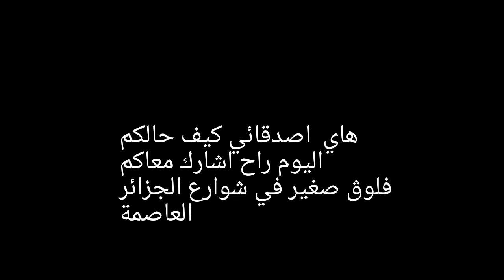فلوڨ صغير في شوارع الجزائر العاصمة 🥰🥺🇩🇿🇩🇿🇩🇿❤️